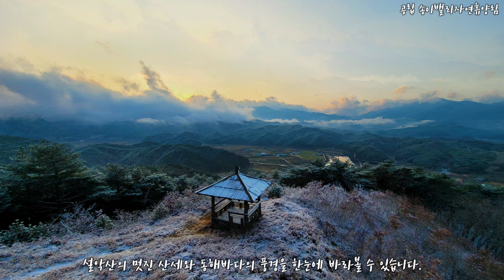자연휴양림과 함께한 아름다운 강원도 풍경 여행..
A beautiful scenery trip to Gangwon-do with a natural recreation forest

공모전에 넣었으나 탈락.. 실력을 더 갈고 닦아야.. 슬픔 😢 😂 😭 💦 🤦 🙈